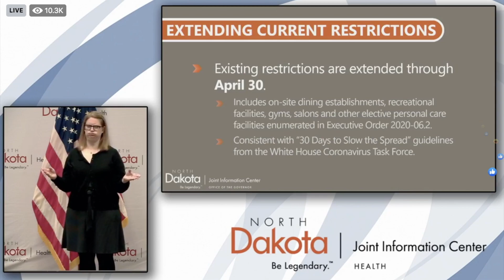North Dakota Governor Extends COVID-19 Shutdown To April 30th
BISMARCK, ND (iNewZ.TV) North Dakota Governor Doug Burgum announced Wednesday afternoon the COVID-19 shutdown is being extended by 10 days to April 30th.